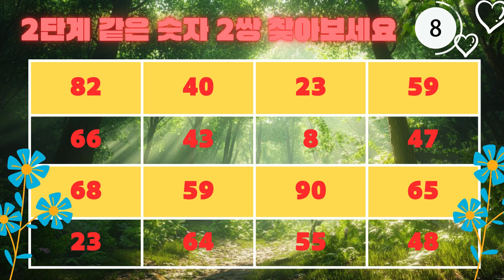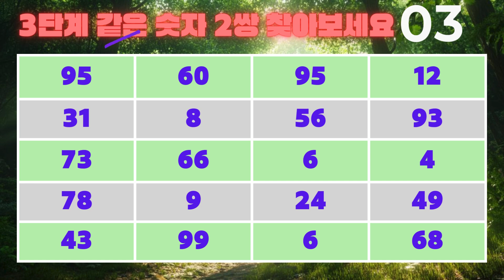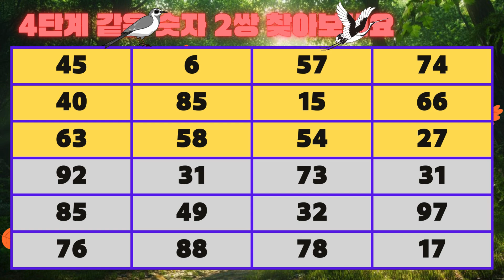【같은숫자찾기】 4단계 달성 상위 5%로 집중 숫자조합 도전해 보세요, 찾거나 또는 못 찾거나,틀린그림찾기,두뇌운동,숨은그림찾기,Find the Difference,치매예방퀴즈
음악출처
Sweethearts - TrackTribe